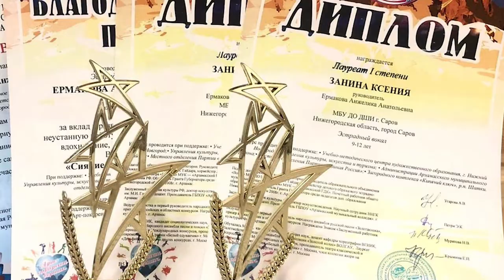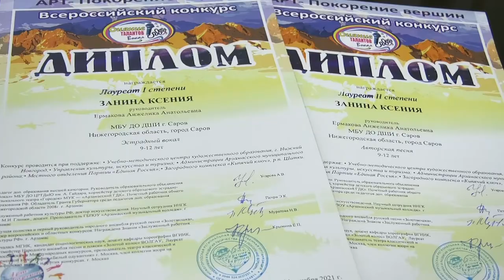АРТ-покорение вершин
Воспитанница Детской школы искусств Ксения Занина успешно выступила на Всероссийском вокальном конкурсе «АРТ-покорение вершин».